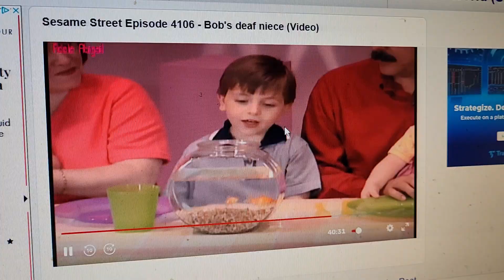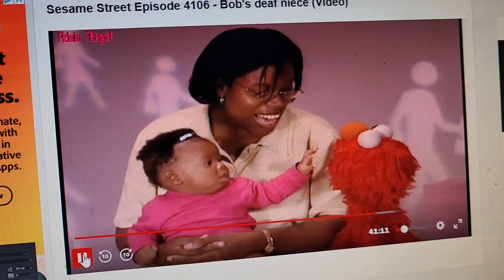Elmo's World Families The Adventures of Elmo In Grouchland Part 3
Elmo's World The Adventures of Elmo in Grouchland